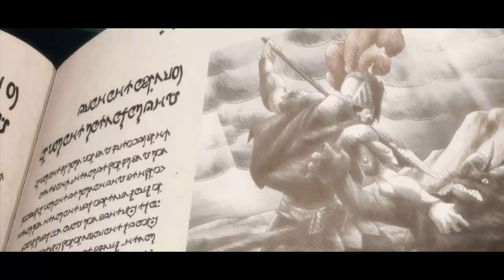IL DIAVOLO VESTE PRADA - Vita da Slime ep SPECIALE in 1 minuto [tensei shitara slime datta ken]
◘◘◘◘LA NOSTRA MENTE TREMA◘◘◘◘